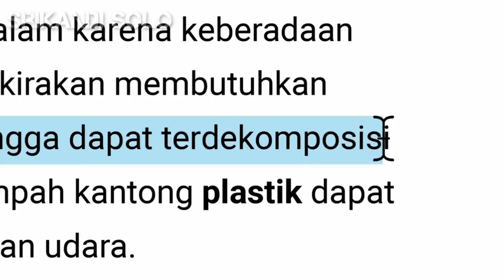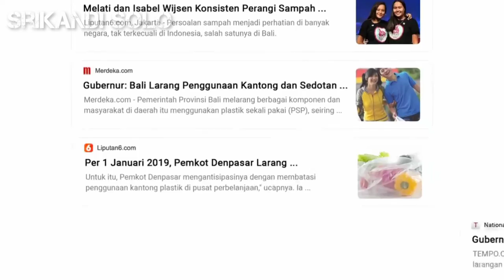Kepo jadi positif cerita Melati Wijsen dibali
Cerita inspirasi yang bisa membuktika  bahwa dengan langkah KEPO Nya berhasil mengubah hal besar yang positif.